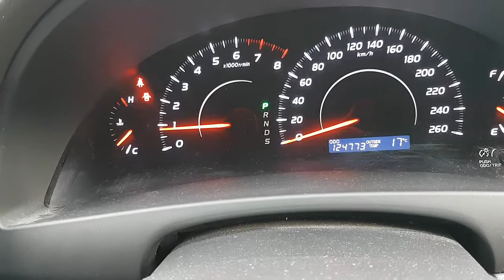WRECKING 2011 TOYOTA AURION 3.5 AUTOMATIC (C29201)